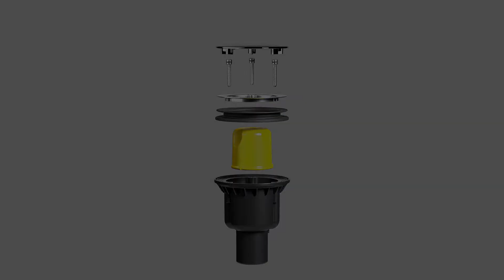Viega Tempoplex Vertical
Centrale afvoerbuis voor eenvoudigere montage

De Viega Tempoplex doucheafvoer wordt alom gewaardeerd om zijn hoge afvoercapaciteit en het fraaie design van de afdekkap. Een designupdate met verticale afvoer maakt het nu nog interessanter voor de installateur, waarbij de benodigde inbouwruimte aanzienlijk kleiner wordt. In combinatie met de gecentreerde afvoerbuis wordt het ook eenvoudiger om een achterafmontage langs de onderkant uit te voeren.